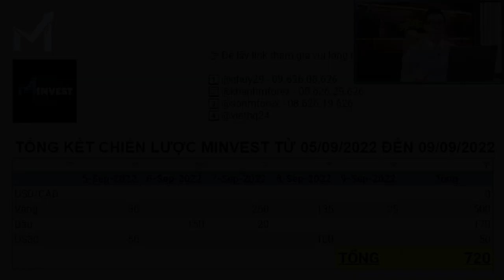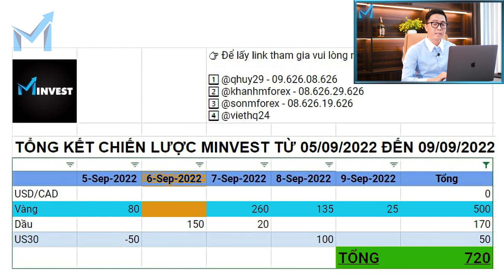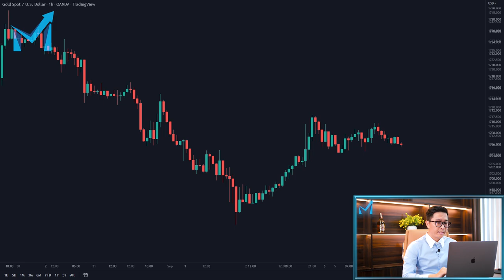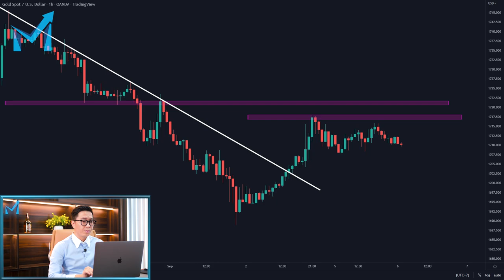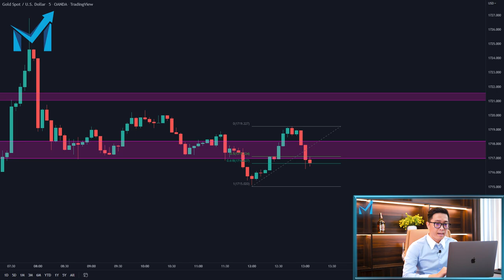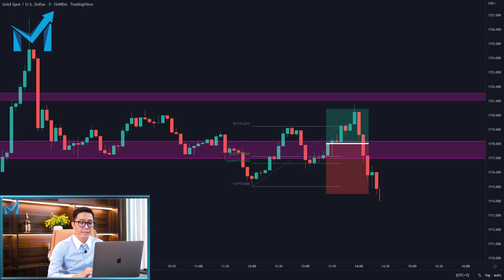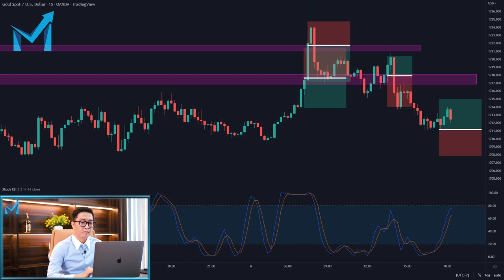MỘT TUẦN CHIẾN THẮNG VỚI 500 PIPS VÀNG! Quá Nhiều Bài Học Không Thể Quên - mInvest Thực Chiến